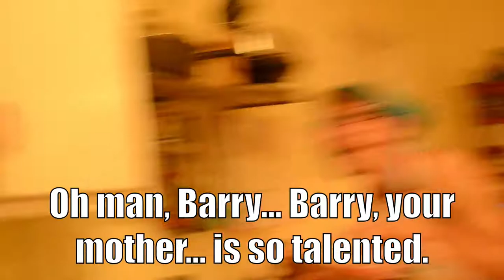Just Another Annoying Neighbor || Bloopers!